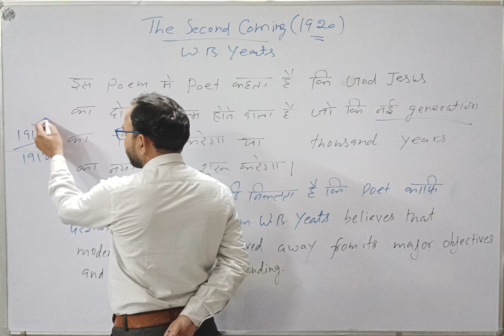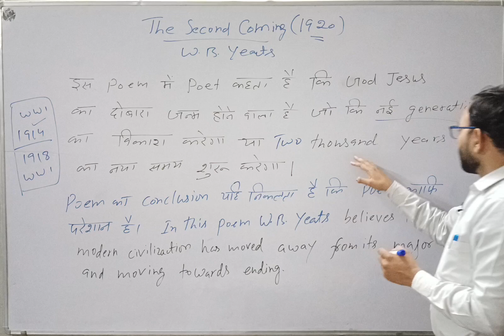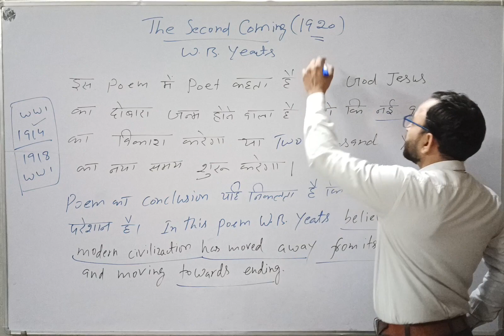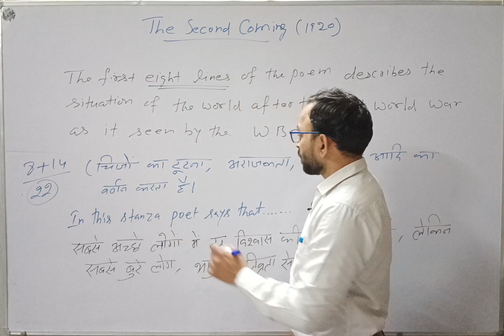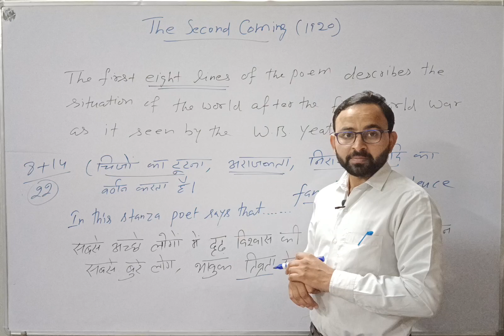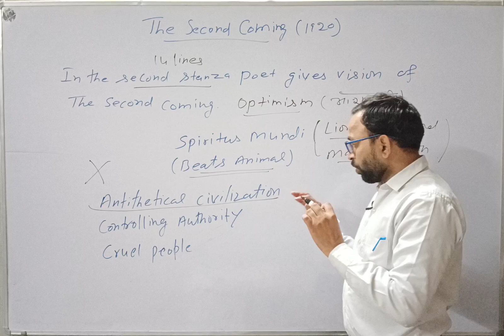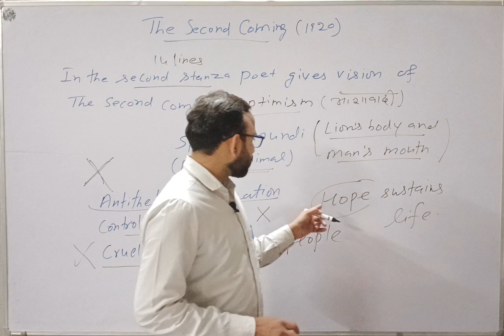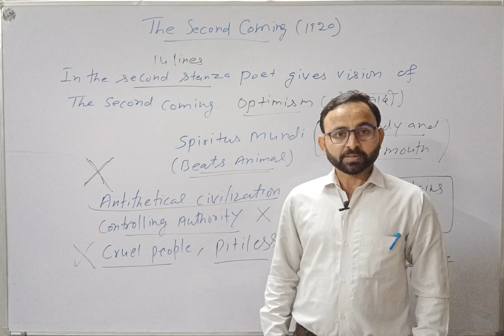The Second Coming || William Butler Yeats || Hindi Summary || By Sunder Pal Sir 💯💯🔥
William Butler Yeats' life span was  ( 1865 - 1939 ). He was considered as a modern poet as well as a last Romantic Poet in English literature.
The Second Coming is among the best and most significant poem of Yeats.  It was written after First World War and showing the declining traditional standard of the 20th. century.
the second coming by William Butler Yeats
the second coming of Christ
the second coming of Alan becher
the second coming summary
the second coming by wb Yeats
the second coming of Jesus Christ